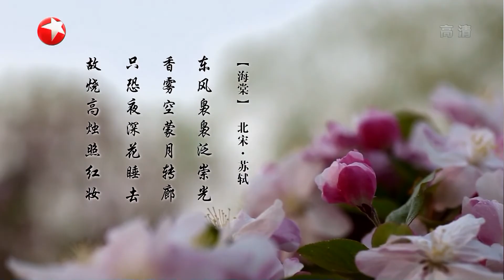《诗书画》与苏轼深交的花中神仙海棠花 只恐夜深花睡去 故烧高烛照红妆 ||20190426【东方卫视官方高清HD】